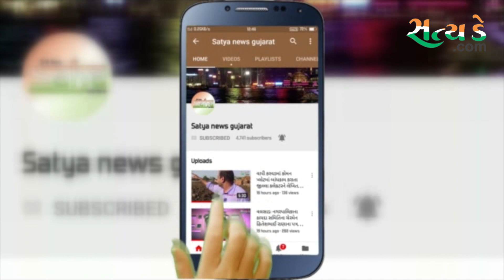રાજકોટ: યુવકે ઓનલાઇન જુગારમાં 78 લાખની મતા હારી જતાં આપઘાત કર્યું